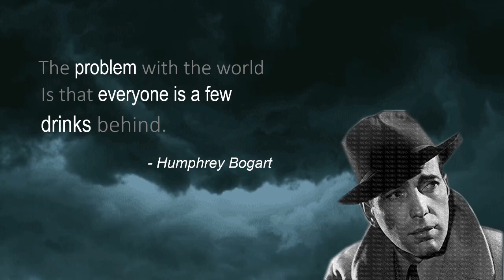Movies - A Boozer Vantage Point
Hey you lovely person,
Making these videos are fun for me, watching these videos are fun for you. That's that!
If you see ads, those are not pushed by me; it's all Youtube.
Knowing that someone from another part of the world is laughing coz of the funny content is the wage I earn from it.
Thanks a ton for making me happy. Happy that you all are happy watching the videos.
I am right here, where I will keep slicing funny videos for you.

Trimmingly Yours,
Elvis is a Sitting Duck :) Movies from the perspective of an alcoholic.

Background Music Courtesy:
Cinematic Emotional Intro Background Music | 1 minute sad trailer Bgm No copyright -  Broken C - Music   @Brokenc_music

Lion Free Music    Hooky with Sloane by Bird Creek